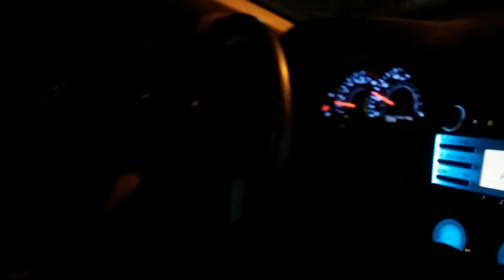John Gilstrap Morton's list rap and scat